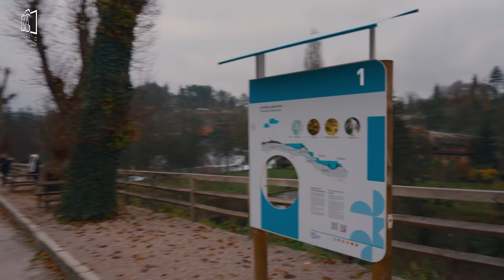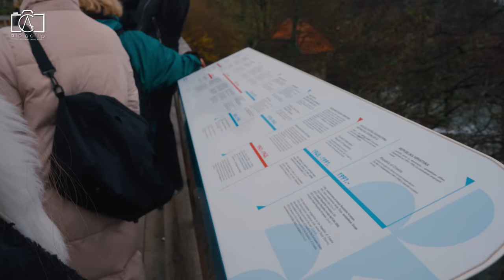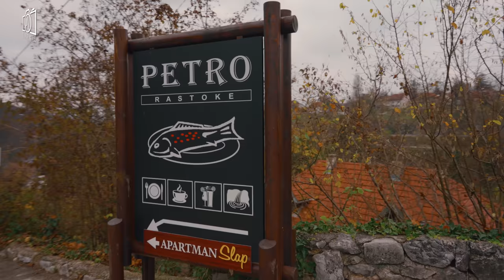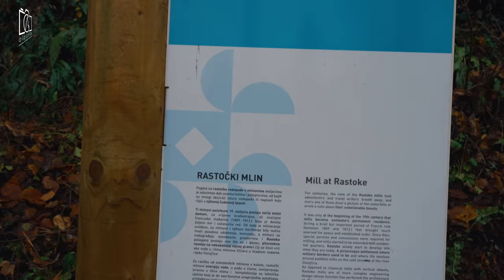Rastoke Croatia | Travel guide and things to do in Slunj, Croatia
In this video, we'll be taking a look at Rastoke in Croatia. Rastoke is a beautiful medieval village that is well worth a visit if you're in the Slunj.

We'll give you a travel guide to Rastoke Village in Croatia and share some tips and things to do while you're there in Slunj. If you're planning a trip to Croatia, be sure to check out Rastoke Slunj!

00:39 Where is Rastoke?
Rastoke is a village in Croatia, which is located in the Town of Slunj, known for the Slunjčica River, which flows into the Korana River at Rastoke. At Rastoke, similar natural phenomena are occurring as at the Plitvice Lakes. Rastoke is sometimes known as "the Small Lakes of Plitvice", and is connected to the Plitvice Lakes by the Korana River. Rastoke is a place of autochthonous ecologic and ethnographic significance due to its symbiosis of natural and civilizational features.

01:36 How to get to Rastoke?
Rastoke is located 1 and a half hours south of Zagreb via the E65 and D1 roads. It is possible to hire a car in Zagreb and drive down towards Rastoke. Also at the same day you can visit Plitvice, if you wish to extend your trip. To get to Rastoke you have to take the A1 motorway from Zagreb towards Karlovac. Take the Karlovac exit and turn onto the State Highway 1, following signs to Slunj and Plitvice National Park.

02:51 What is there in Rastoke?
The spot where it merges with the river Korana, Rastoke, is characterised by a natural symphony of 23 waterfalls and numerous rapids, where water roars, ripples, and celebrates life. Even the name of this small village near the town of Slunj suggests that water here flows in great quantity, as it comes from the word rastakati, which means “to pour out”. Many call this area “mini-Plitvice”, partly because Rastoke is only about 30 km away from the world-famous national park, and partly because the geological makeup of the two water systems is identical, much like the vegetation and typical karst formations, such as tufa deposits or underground waterflows.

03:58 Legends about Rastoke?
Numerous legends were created in the quiet, green-blue oasis, the most well-known one relating to Rastoke fairies. These timid forest creatures have lived in the Rastoke area since ancient times, and are mostly active at night, as they usually avoid people. According to folk tales, while the mills were grinding corn and wheat, and the millers were telling stories around the pale light of the oil lamp, the fairies would take their horses, which were resting for their return home.

04:45 Things to do in Rastoke?
Rastoke is a picturesque village to spend a pleasant day watching the waterfall formations all around. It will be an unforgettable experience to observe how 60 wooden houses with magnificent architectures in the village are located on this waterbed. The souvenir shops in the village will offer you products unique to the region and the village. Also, there is a small museum consisting of memorabilia of the villagers used to wash clothes creating makeshift washing machines using the power of the waterfalls.

05:37 Travel Tips about Rastoke
There is free open wifi throughout the village of Rastoke. You simply connect to the ‘Wifi Slunj-Rastoke’ and click ‘login’. It will automatically log in and you are free to use the wifi throughout your visit. Rastoke is a very small village. If you think to find an accommodation place on arrival, it might not be possible.

06:24 Activities in Rastoke
On hot summer days you can find refreshment on river Korana. There is a town beach is which is suitable for families, children and for all visitors. The water temperature in summer reaches up to the incredible 28°C. Apart from swimming you can enjoy in various sports activities like jumping from the diving board, playing beach volleyball, badminton, football or water games.

07:23 What to eat in Rastoke?
The village is a mix of houses, footbridges, and restaurants built on a landscape of rushing water and waterfalls. The place has quite a few options to eat, and few of them are built on the river giving you a perfect romantic view with soothing sound of the river. But one of the most popular one on the river is Petro.

08:07 What else around Rastoke?
UNESCO World Heritage Site, the Plitvice Lakes National Park is an exceptional, must-see destination which is 25km aways from the Rastoke. River Gacka is a family friendly location to enjoy it by yourself or with friends and family. Kuterevo Bear Sanctuary, a refuge for brown bears is 100km away from Rastoke.

09:05 Is it Worth Visiting Rastoke?
In fact, we would even recommend spending an entire day in Rastoke - there really is so much to see. The spectacular combination of nature and human forces in the village make Rastoke one of the best places to visit in Croatia and means visiting Rastoke has to be added to your Croatia travel itinerary.